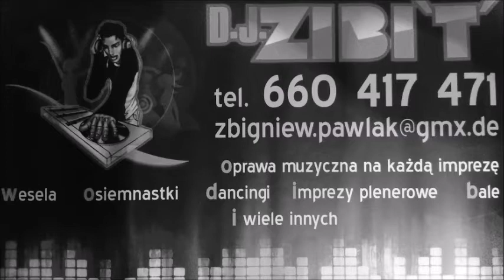D.J. ZIBI`T` present new mix 2018 y.